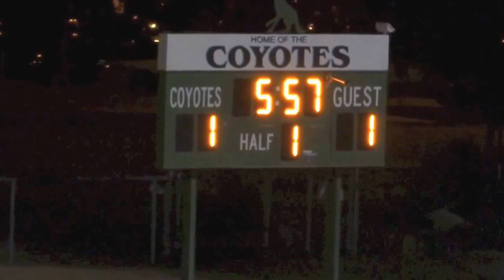CGCC vs Yavapai College 2013 (1-1) OT